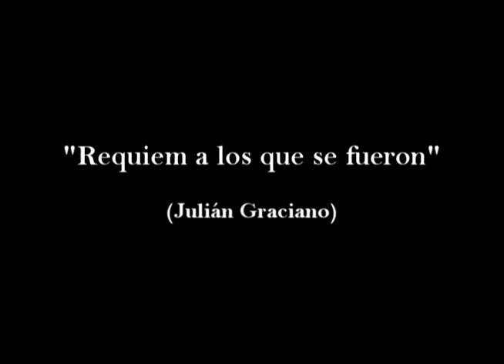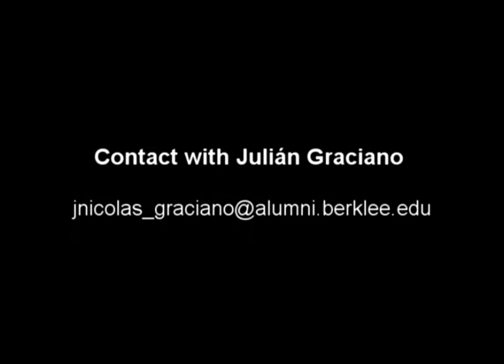Julian Graciano- Split Guitar- App iMIDIPatchbay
Split Guitar,creada y desarrollada por Julián Graciano, Bs As,Argentina, procesado a través de un Ipad, con las App Midi Jam Origin,Sampletank,iMIDIPatchbay y un line selector Electro Harmonix.
La guitarra divide su diapasón en dos partes, el sonido natural en todo su registro y a partir del C4 la señal de sonido digital, logrando interpretar dos intrumentos por separado.
2014
Contacto

Split Guitar, created and developed by Julian Graciano, Buenos Aires, Argentina, processed through an iPad app with Midi Jam origin, SampleTank, iMIDIPatchbay and line selector Electro Harmonix.
The guitar fretboard splits her into two parts, the natural sound in all registers and C4 from the digital audio signal, making play two instruments separately.

Split Gitarre, erstellt und von Julian Graciano, Buenos Aires, Argentinien, durch eine iPad-App mit midi Ursprungs verarbeitet entwickelt, Sampletank, iMIDIPatchbay und Leitungswähler Electro Harmonix.
Die Gitarre Griffbrett spaltet sie in zwei Teile, den natürlichen Klang in allen Registern und C4 aus dem digitalen Audiosignals, so spielen zwei Instrumente getrennt.

Guitare de Split, créé et développé par Julian Graciano, Buenos Aires, Argentine, traitées par une application iPad avec origine midi, SampleTank, iMIDIPatchbay et sélecteur de ligne Electro Harmonix.
Le manche de guitare lui se divise en deux parties, le son naturel dans tous les registres et C4 à partir du signal audio numérique, ce qui rend jouer deux instruments séparément.

スプリットギター、ジュリアングラシアーノ、ブエノスアイレス、アルゼンチン、ミディ原点とiPadアプリを通して処理、のSampleTank、iMIDIPatchbayとラインセレクタエレクトロHarmonixのによって作成され、開発された。
ギターのフレットボードを別途2楽器を演奏すること、二つの部分、デジタルオーディオ信号から全てのレジスタとC4で自然な音に彼女を分割します。